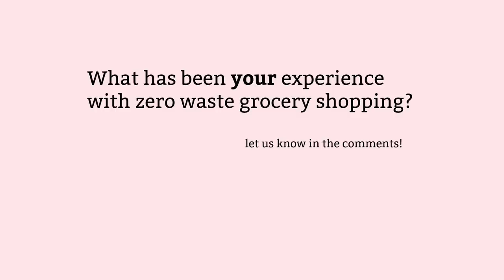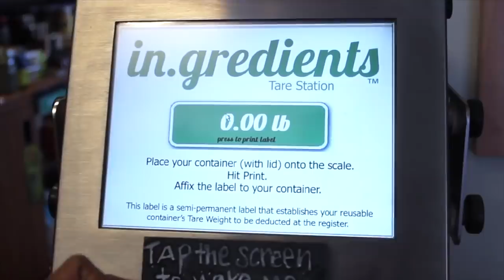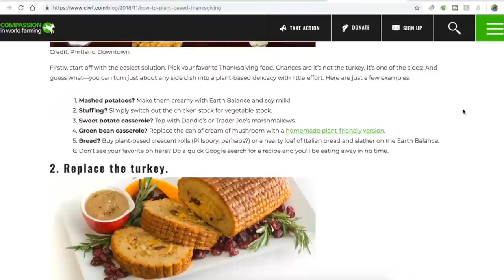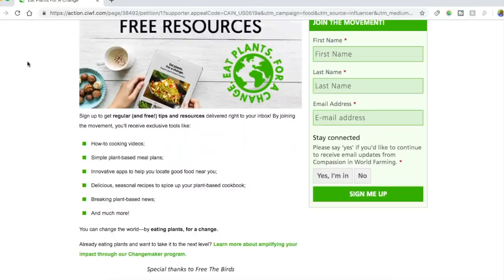what NO ONE tells you about ZERO WASTE grocery shopping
Join the COMPASSION in world farming, Eat Plants. For a Change. campaign ▸▸▸

Tag me in your eco-friendly actions on Instagram. I pick a new person every week.